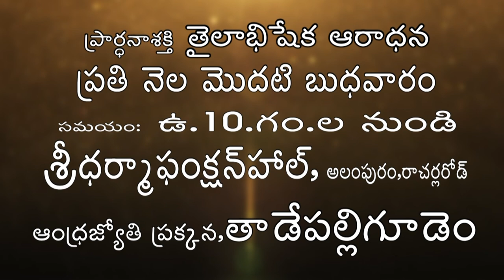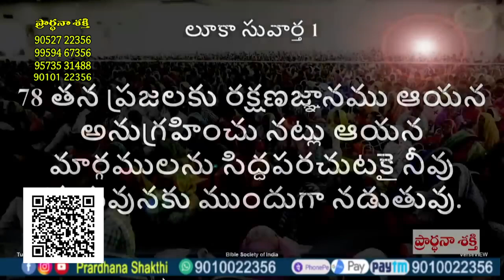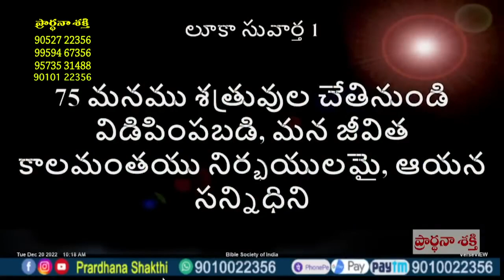Live EP-1305(24-12-2022) ఈరోజు వాగ్దానం || Power Of Prayer || pradhana shakti || essku foundation